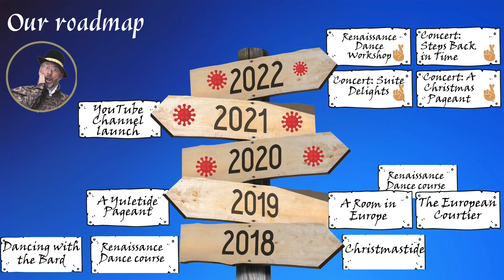Looking forward to a 2022 filled with joy and Courtly Arts performances!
A quick snapshot about who we are and what we do.
You can find out more about us on our